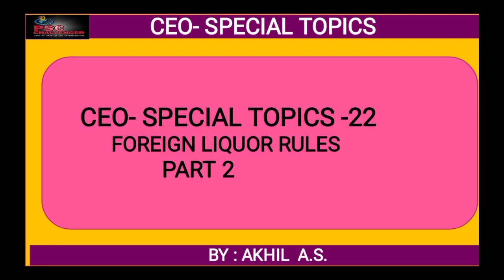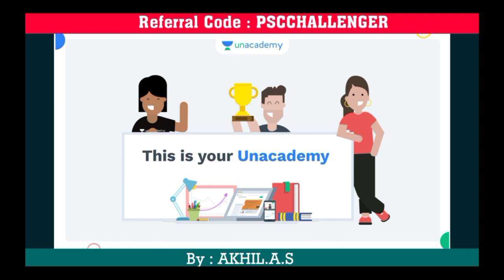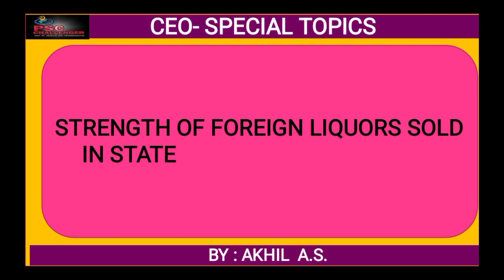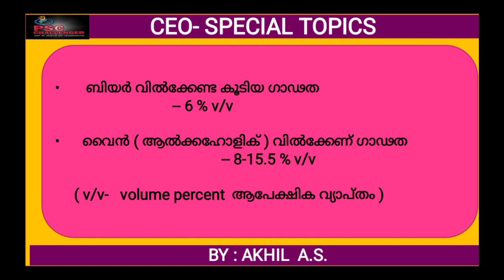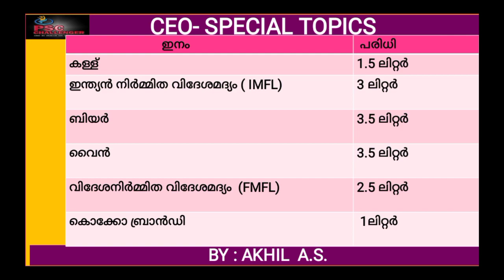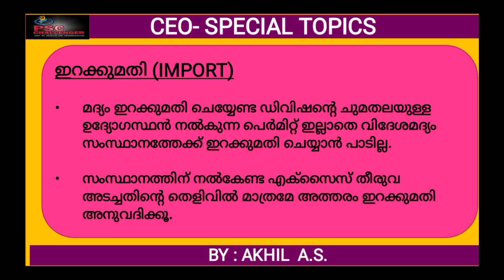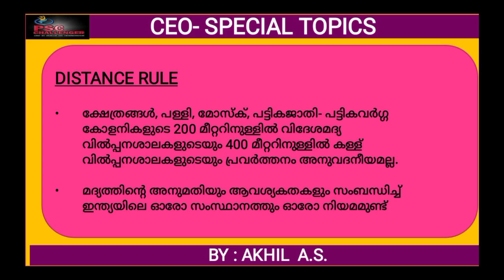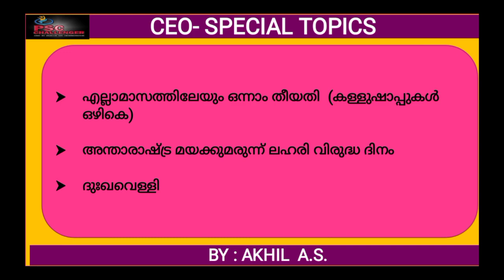CEO || Special Topics - 22 || Foreign Liquor Rules || Part 2